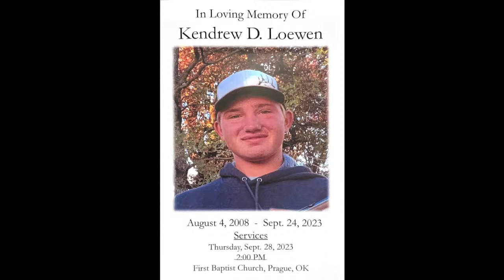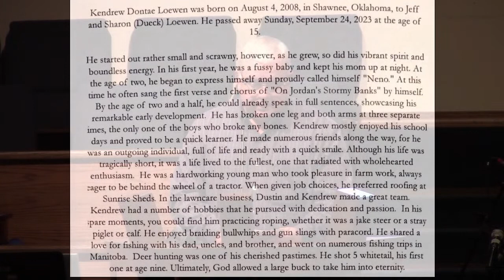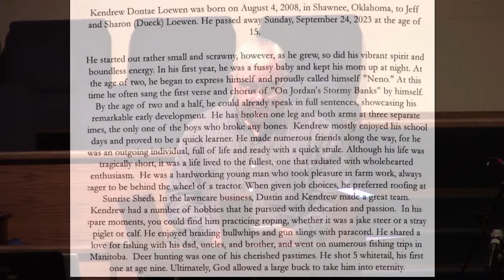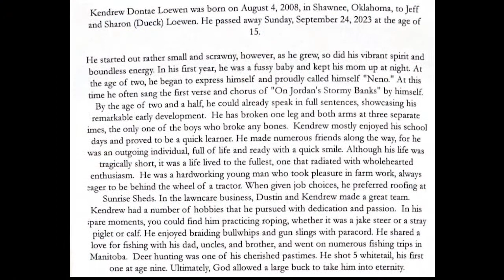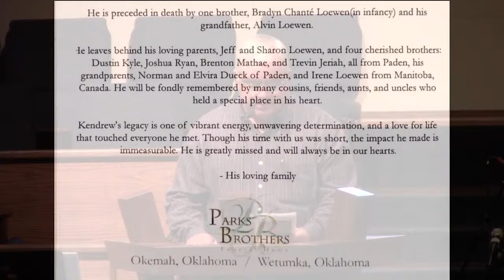Kendrew Loewen Funeral Service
Funeral Service starts at 2:00 pm CT

  Grave Side Service following.

 Kendrew Dontae Loewen
Kendrew Dontae Loewen was born August 4, 2008 in Shawnee, Oklahoma to Jeff and Sharon (Dueck) Loewen. He passed away Sunday, September 24, 2023 at the age of 15.
Kendrew was a resident of Paden, Oklahoma where he loved to fish, hunt and ride his dirt bike. He enjoyed helping out and roping at the White Horse Arena in Paden and just loved being around people. He also attended the Boley Mennonite Church and will be dearly missed.
He is preceded in death by his grandfather, Alvin Loewen and one brother, Bradyn Chante Loewen.
Survivors include his parents, Jeff and Sharon Loewen of Paden; four brothers, Dustin Kyle Loewen, Joshua Ryan Loewen, Brenton Mathae Loewen and Trevin Jeriah Loewen all of Paden and grandparents, Norman and Elvira Dueck of Paden and Irene Loewen of Manitoba, Canada.
Services will be under the direction of Parks Brothers Funeral Home, Okemah, Oklahoma.
Funeral services for Kendrew Dontae Loewen will be held Thursday, September 28, 2023 at 2:00 PM at the First Baptist Church of Prague, Oklahoma.
Interment will follow at the Boley Mennonite Church Cemetery in Boley.